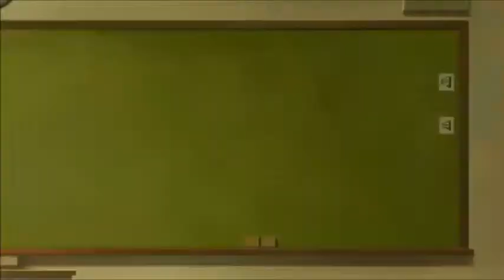The Working Series: Episodes 5 & 6 Reaction & Review